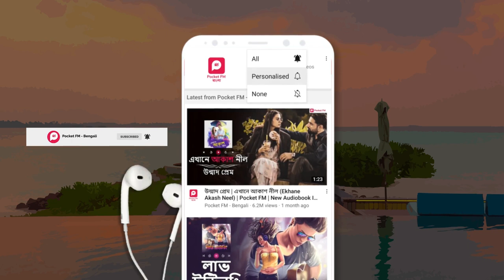Love Contract । EP 13 - ভুল বোঝাবুঝি । Pocket FM । Story in Bengali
আজ লাভ কনট্র্যাক্ট এর পর্ব ১৩। অনেকেই চেয়েছিল এই গল্পটি। তাহলে র দেরি কিসের দেখে নাও এবং জনাও কেমন লাগলো। আর আগের পর্ব টি নিশ্চই সবার ভালো লেগেছে। তোমাদের এই সিরিজ টা কেমন লাগছে কমেন্ট করে জানাও।